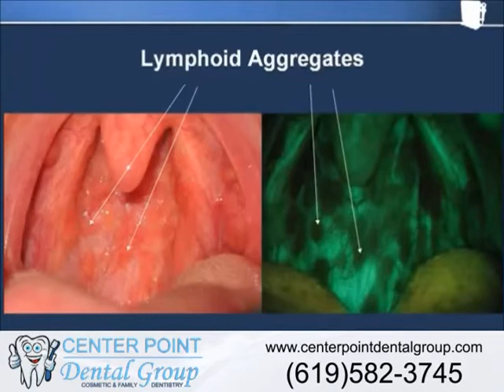Oral Cancer Screening | San Diego VELscope Provider | Visually Enhanced Lesion Scope Technology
We now offer VELscope (Visually Enhanced Lesion scope) Technology. Traditionally, our dentist and hygienists have done oral cancer screening with the naked eye, but recently a new technology, the VELscope has received FDA approval. One of the VELscope's most important tasks is to help locate areas that might, if not treated, progress to oral cancer. The VELscope will help us pinpoint and identify suspicious tissue at earlier stages before they may become life threatening concerns. Be sure to ask us about VELscope. We are one of the few providers in San Diego that offer this new technology.